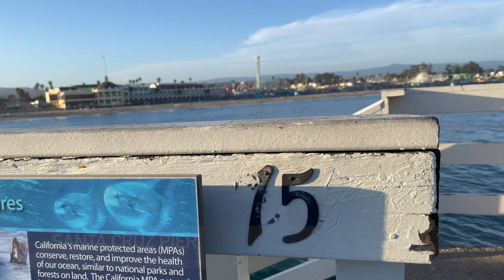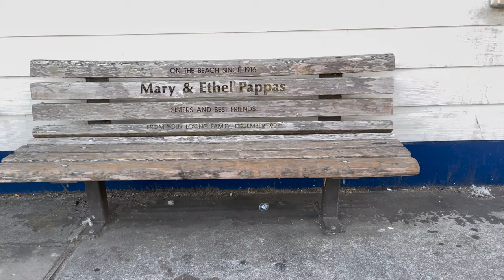Pacific Grove, Monterey, Santa Cruz Wharf - Trip up the Central California Coast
Pacific Grove, Monterey, Santa Cruz Pier -  Trip up the Central California Coast
Trip up the central California Coast featuring Ventura Highway, Buellton, Pacific Grove & Monterey, and Santa Cruz CA.